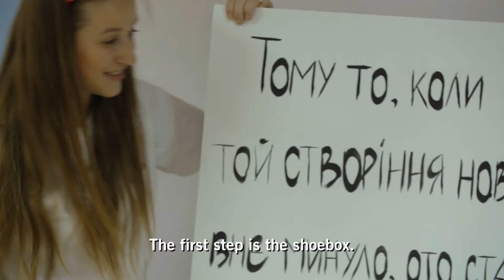Teacher Oksana: Kids Turning to Christ in Ukraine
Twenty years ago in Ukraine, Oksana Faik's sister received an Operation Christmas Child shoebox, and they happily shared its contents. Today, Oksana teaches The Greatest Journey, our 12-lesson follow-up discipleship program, and is seeing many children turn to Christ and follow Him.